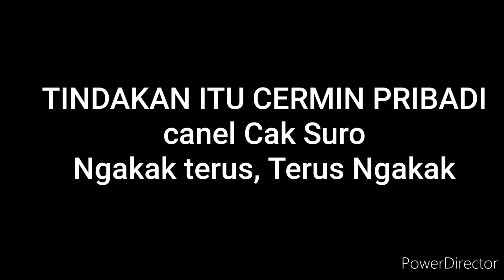MAYAT DIANTAR MAYAT!!?? Cak Suro Pandemi CORONA - Cak Suro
MAYAT DIANTAR MAYAT!!!??? Ngakak trs-trs ngakak sudah kelewatan yang tak ngerti makna mayat itu apa Ngakak trs-trs Ngakak sy hanyalah seorang penghibur beŕharap setelah nonton vidio2 sy paling tdk bisa membuat kamu senyum.. swn